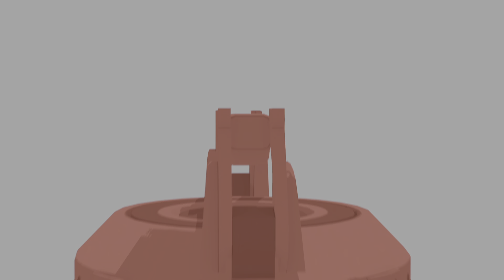Marvel's Spider-Man: Miles Morales PS5 gameplay